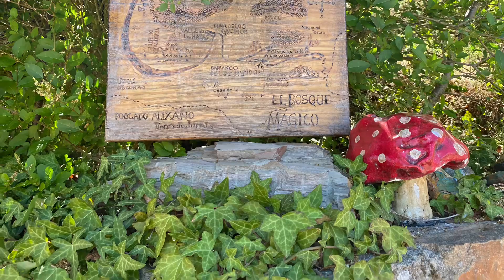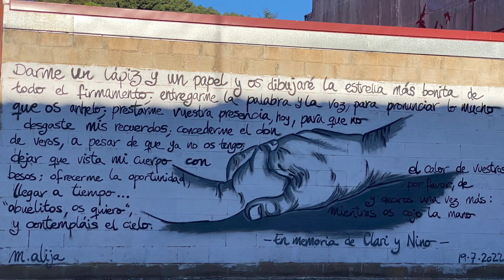N*151 Castillos casa